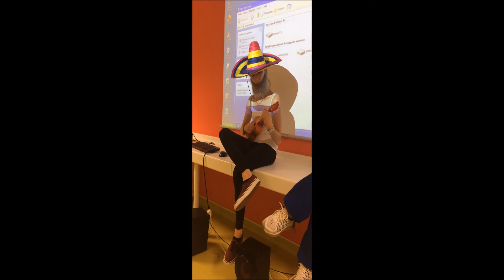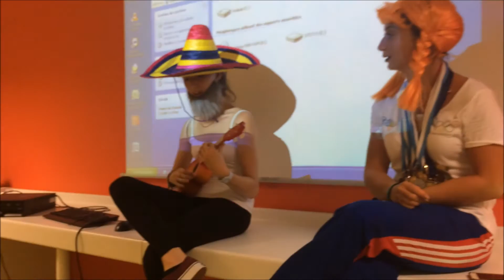bonus J1 et J2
vidéo non lisible par téléphone